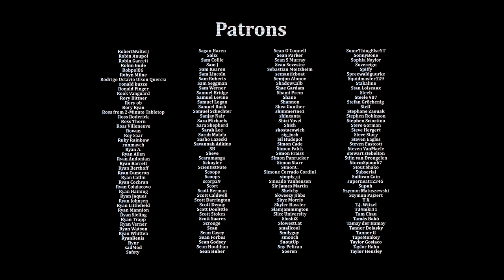Curiosity Killed The George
Featuring @MattXShaver and @alexmartens